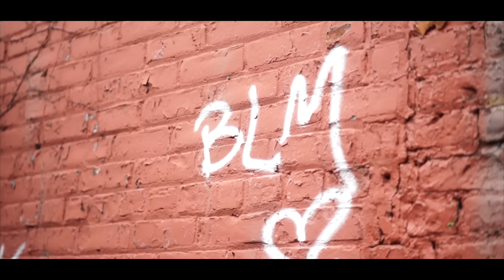Aztek Nando x True Spazz - Spazzin' (Official Music Video) Prod. By CJCookinUpXMajesticBxndz